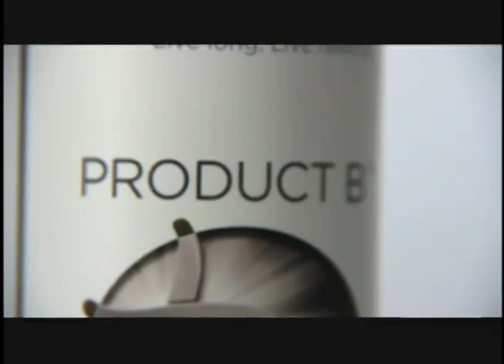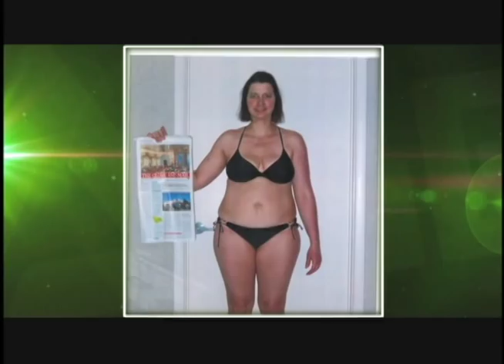Nancy Valen Isagenix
Sign Up—this simply means create an account—for free! ...and get all products wholesale.